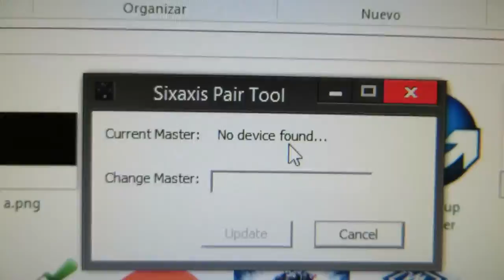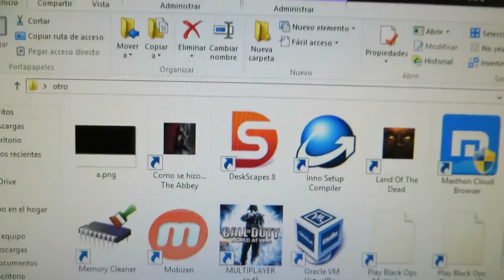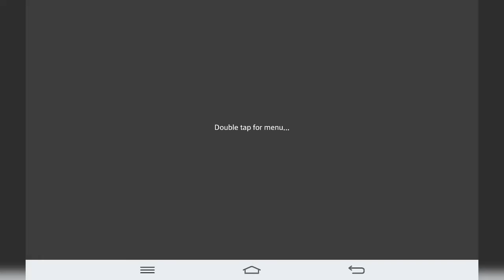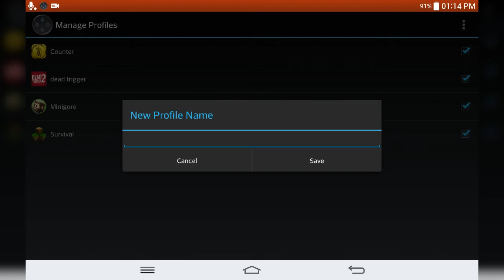Juega en Android con tu mando de PS3!! [*Root] - GamerDanielHD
Tutorial para jugar en android con su mando de ps3 original. Espero que les guste el tutorial :) *(NECESITAS ROOT)*